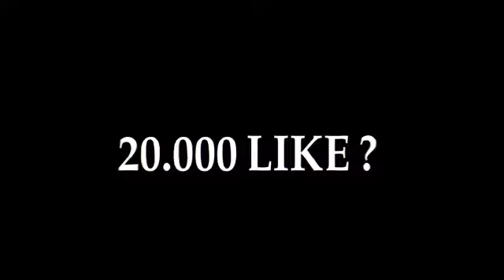Free Fire Attitude headshot 😈 overconfidence headshot